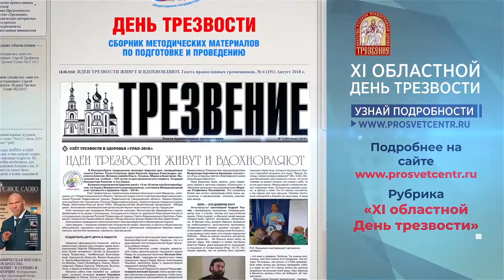XI областной День трезвости